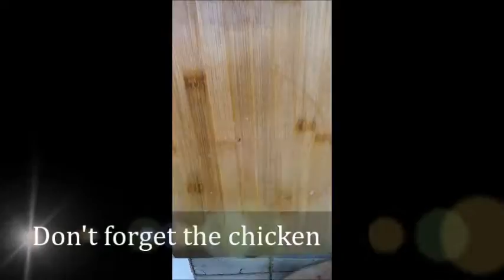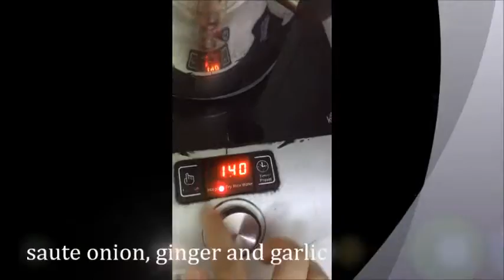How to cook tinola by abstract beauty ( quick and easy recipe )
Ingredients:
1/2 kg chicken
2 pcs. sayote/ chayote
2 garlic
1 medium size onion
1 small ginger
1 pc. siling haba
black pepper
salt
malunggay
2 cups of water

Instruction:
1. Saute the onion, ginger and garlic
2. Put in the chicken and cook until colors turns light brown
3. Put in 2 cups of water and put to boil. Simmer for 30 min.
4. Add sayote and malunggay
5. Add salt and pepper to taste.

Serve hot. Share and Enjoy.

CAMERA USED:
Ipad Mini

LAPTOP:
Samsung

Mr. Turtle
By: The Green Orbs
Genre: children